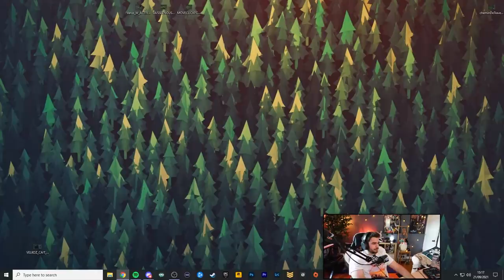Merci à toutes les Senna pour les LP